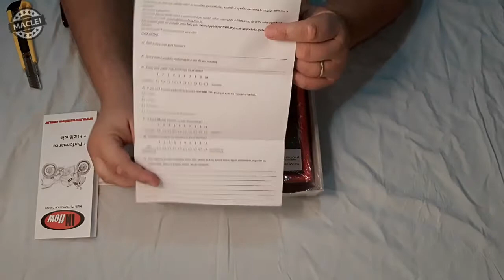UNBOXING FILTRO DE AR ESPORTIVO INFLOW ALTA PERFORMANCE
Amigos, nesse vídeo mostro para vocês o unboxing do filtro de ar esportivo Inflow para o motor Fiat Fire 1.4. Esse vídeo é uma parceria que fiz para apresentar para vocês este produto que promete melhorar a potência e o consumo do carro e das motos.

Em breve também farei vídeos mostrando a instalação, o ronco do motor antes e depois do filtro, impressões sobre o consumo, da performance e minha avaliação final.

Gostou do conteúdo do Canal do Maclei e quer ser um apoiador oficial? Acesse para maiores informações!

Você tem um site, um blog ou uma loja virtual? Recomendo que faça a hospedagem com a Essencial Host, visite o para saber mais informações.